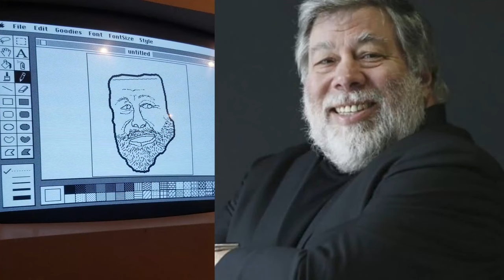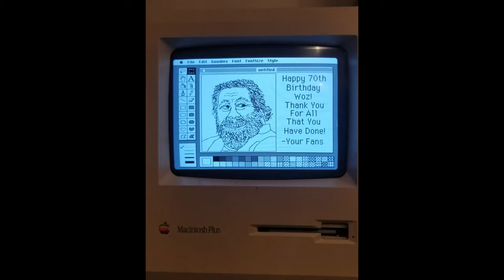Happy Birthday to Woz! MacPaint Drawing of Steve Wozniak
This time lapse shows the process of drawing Steve Wozniak in MacPaint on a vintage Macintosh Plus. This took around two hours to make so I hope you all appreciate it!